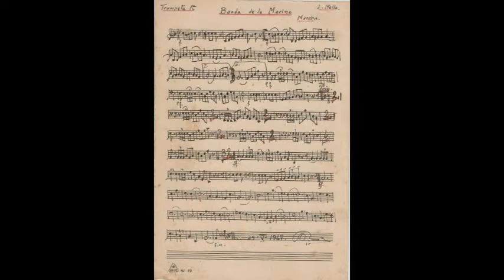Bandas de la Marina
Otra marcha del compositor y Suboficial Mayor de la Armada, Luis Mella Toro dedicada a todos los músicos y bandas de la Institución.
El video se realizó en base a capturas de Carlos Anfruns, Eddy Roldán y material propio (histórico y por cobertura).
Las bandas del video son la Banda de Conciertos (Dirigida por CC Mario Astorquiza y CC José Manuel Burgos), Escuela Naval Arturo Prat (Dirigida por SOM IM Ms. Sergio Montecinos), Academia Politécnica Naval (Dirigida por SO IM Ms. Patricio Vivanco) y Primera Zona Naval (Dirigida por SO IM Ms. Samuel Garrido).